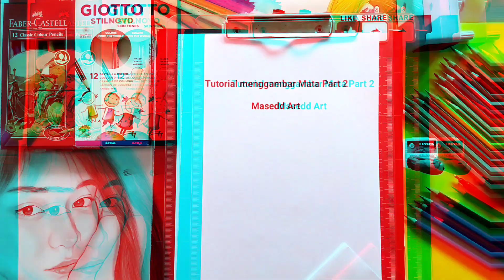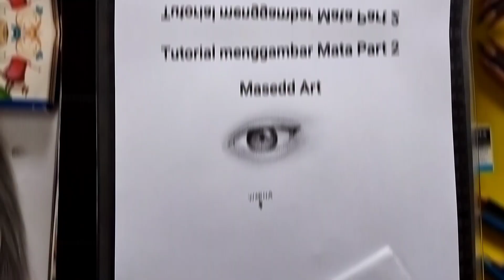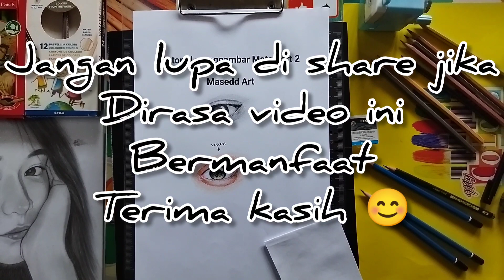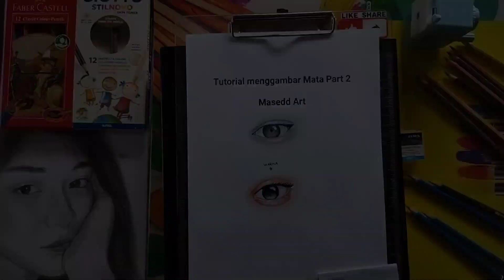TUTORIAL MENGGAMBAR MATA PART 2 || SANGAT MUDAH PASTI BISA MENGGAMBAR MATA PAKAI CARA INI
TerimaKasih ..